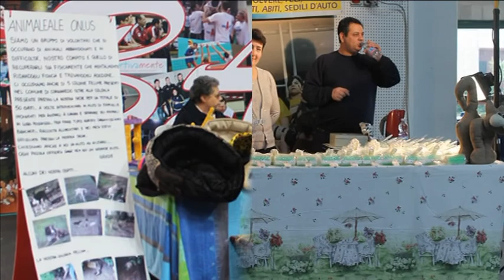Expo Monza - Domenica 19 Gennaio 2014